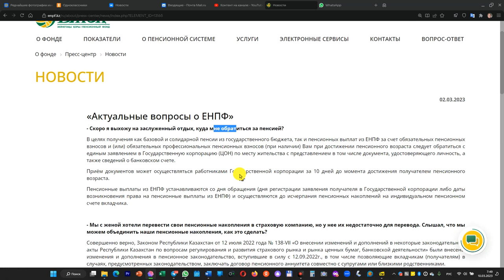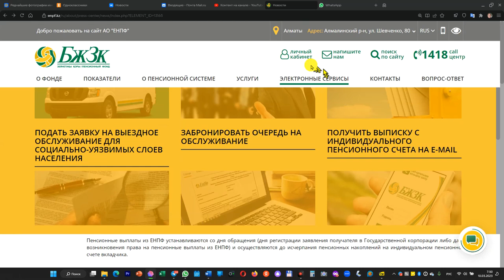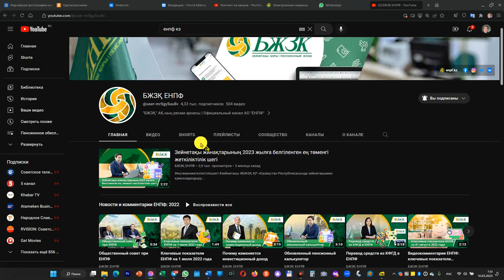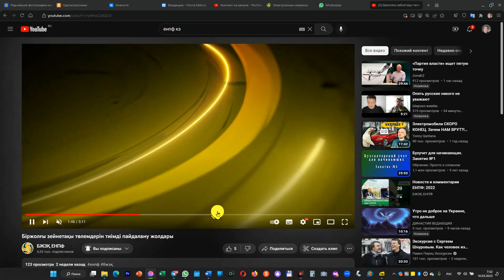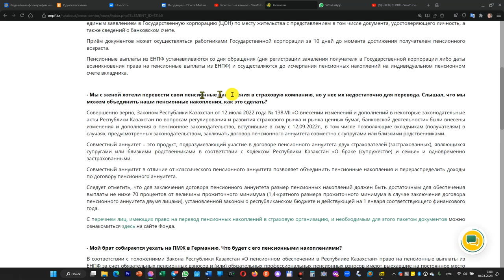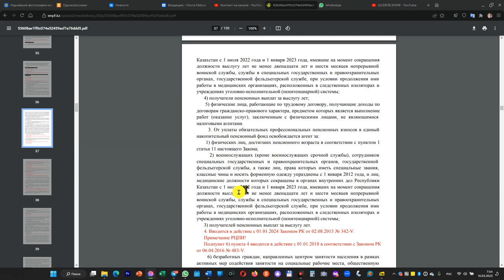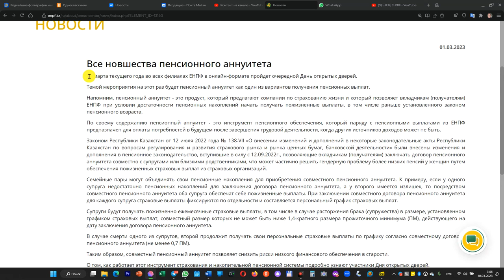14 марта ЕНПФ расскажет о переводе накоплений в пенсионный аннуитет.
Документы для консультации по пенсиям:
1) Трудовая книжка
2) Диплом о специальном образовании (за исключением средней школы)
3) Военный билет – для мужчин и женщин военнообязанных ( 1 и 2-3 страницы)
4) ОТДЕЛЬНО – выписка из ЦОНа (Выписка по поступлению и движению денежных средств вкладчика) с 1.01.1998 года
5) Свидетельство о рождении детей – для женщин (заполняем пробелы в стаже)
6) При изменении фамилии женщинами, обязателен подтверждающий документ
7) Архивные справки, подтверждающие трудовой стаж и обучение до 1998 года (при наличии)
8) ДОПОЛНИТЕЛЬНО – выписка из ЕНПФ (ИНФОРМАЦИЯ О СОСТОЯНИИ ПЕНСИОННЫХ НАКОПЛЕНИЙ (С УЧЕТОМ ИНВЕСТИЦИОННОГО ДОХОДА) ВКЛАДЧИКА (ПОЛУЧАТЕЛЯ) ЕДИНОГО НАКОПИТЕЛЬНОГО ПЕНСИОННОГО) за последний год.
9) Выдача участнику системы обязательного социального страхования информации о состоянии и движении социальных отчислений с 2005 года, для инвалидов с постоянной инвалидностью I и II группы.
10) При наличии:
a. Решение суда: подтверждающие трудовой стаж
ИТОГ расчёта:
1) расчёт солидарной пенсии (по возрасту)
2) расчёт государственной базовой пенсионной выплаты (базовой пенсии) по годам
3) расчёт выплаты из ЕНПФ (накопительной пенсии)
• пенсионный аннуитет - при достаточности накоплений
4) расчёт условно-накопительной пенсии, для рождённых после 1967 (женщины) и 1965 (мужчины)  года
5) рекомендации по достижению максимального начисления пенсий:
• По возрасту
• Базовой
• Условно-накопительной
• Накопительной
• Пожизненного аннуитета

4) ОТДЕЛЬНО – выписка из ЦОНа (Выписка по поступлению и движению денежных средств вкладчика) с 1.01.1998 года

8) ДОПОЛНИТЕЛЬНО – выписка из ЕНПФ (ИНФОРМАЦИЯ О СОСТОЯНИИ ПЕНСИОННЫХ НАКОПЛЕНИЙ (С УЧЕТОМ ИНВЕСТИЦИОННОГО ДОХОДА) ВКЛАДЧИКА (ПОЛУЧАТЕЛЯ) ЕДИНОГО НАКОПИТЕЛЬНОГО ПЕНСИОННОГО) за последний год.

9) Выдача участнику системы обязательного социального страхования информации о состоянии и движении социальных отчислений с 2005 года, для инвалидов с постоянной инвалидностью I и II группы.

Стоимость платной консультации 30 000 тенге, оплата ПОСЛЕ КОНСУЛЬТАЦИИ,..
С 1 декабря 2022 года
Обучение консультациям по пенсиям в Казахстане,      по собственной методике «Билялова Сергея»,            150 000 тенге,                                                                        за 10 уроков, по 1,5-2 часа, на практике,                              с записью уровков на вашем компьютере,                               через Яндекс Телемост.                                                          Включение в группу поддержки учеников, для обмена опытом и поддержки, без ограничения в сроках и объёме.

Мои ученики в регионах:

Имя Город WhatsApp Instagram / YouTube